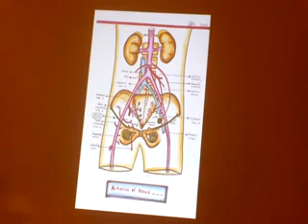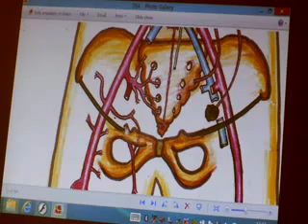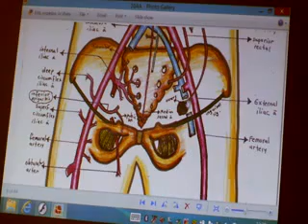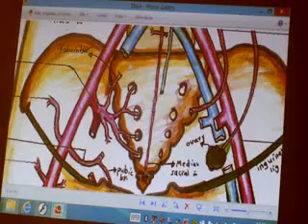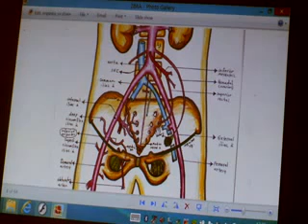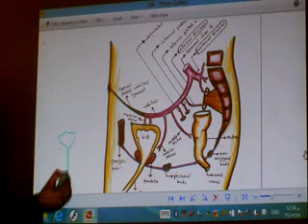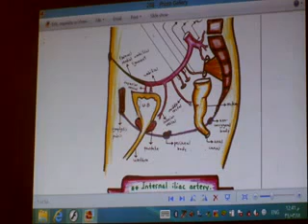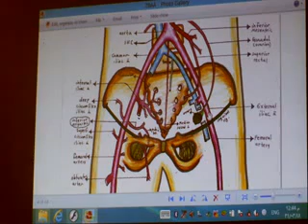Vessels Of The Pelvis By Dr.Khaled Milad